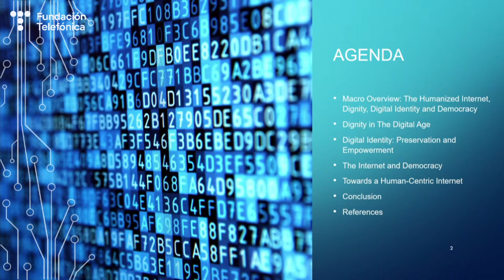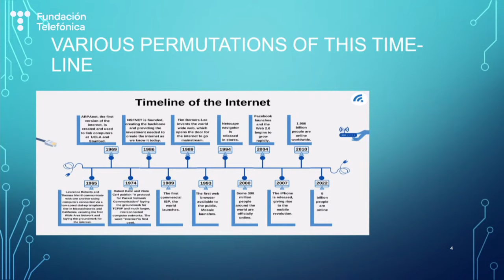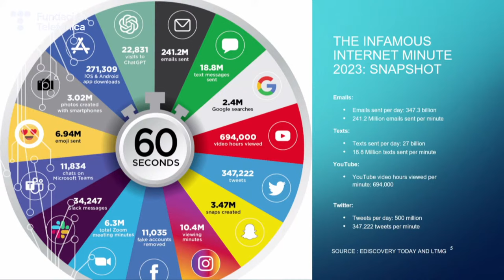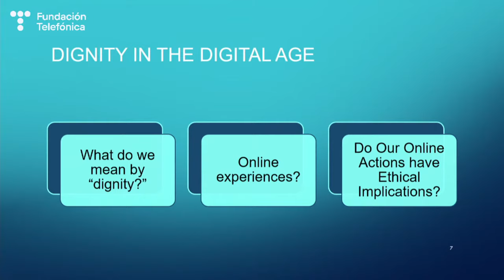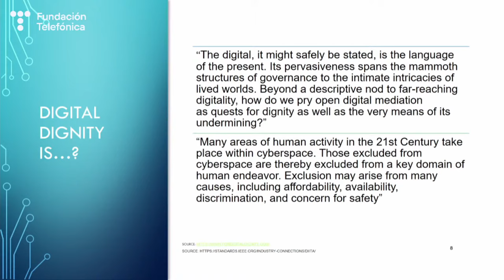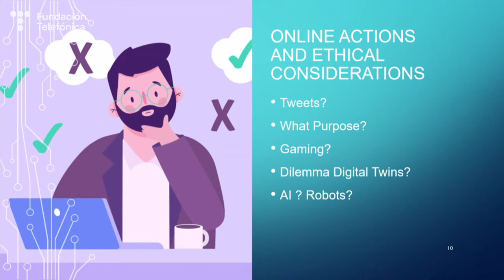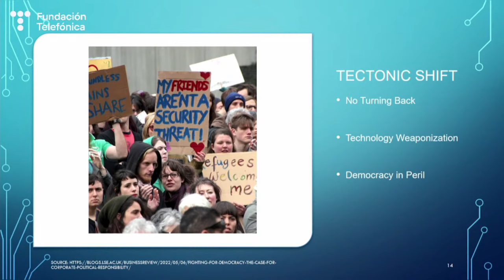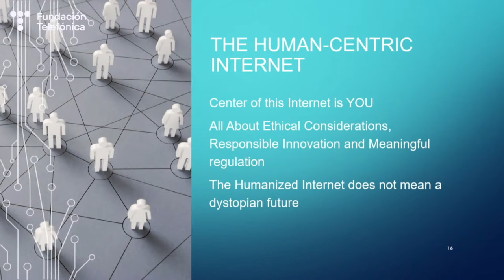Tech & Society: Monique Morrow (English)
Dentro de la nueva sesión del ciclo Tech & Society que co-organizamos con Aspen Institute España, recibimos en nuestro auditorio a Monique Morrow, cofundadora de la organización Humanized Internet. Morrow estará acompañada de José María de Areilza de Carvajal, secretario general de Aspen Institute España.

En esta conferencia, Monique Morrow explora el concepto de “dignidad en la era digital”, centrándose en cómo las experiencias en línea pueden mejorar o socavar la dignidad de las personas. Preguntarse por la importancia de la privacidad, la seguridad y la autonomía en la protección de la identidad digital, plantea además el debate sobre los riesgos y amenazas derivados de la recopilación y uso de datos personales.

00:00 Introducción a cargo de Silvia Royo, coordinadora del programa Tech & Society por parte de Fundación Telefónica.
01:51 Intervención de José M. de Areilza Carvajal, secretario general de Aspen Institute España.
02:44 Ponencia de Monique Morrow, cofundadora de la organización Humanized Internet.
35:03 Conversación entre Monique Morrow y José M. de Areilza Carvajal.
49:38 Ronda de preguntas.